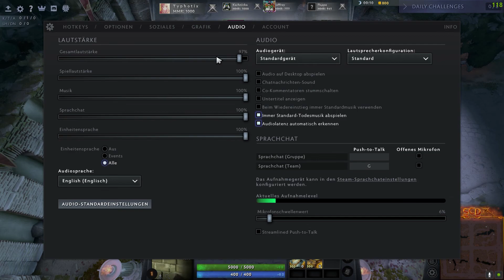Erstes Game, erster Win - Dota 2: Survival Chaos Devotion